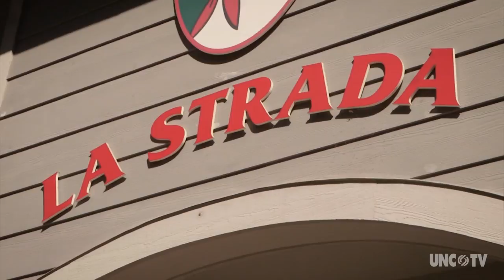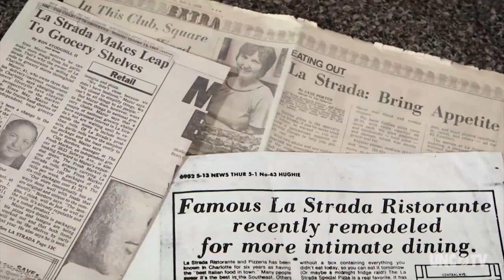La Strada at Lake Lure | NC Weekend | UNCTV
Learn the story of this popular Italian eatery in beautiful Lake Lure.
Lake Lure, NC